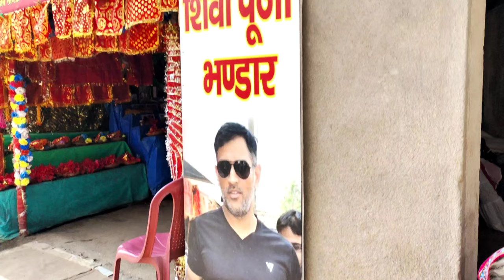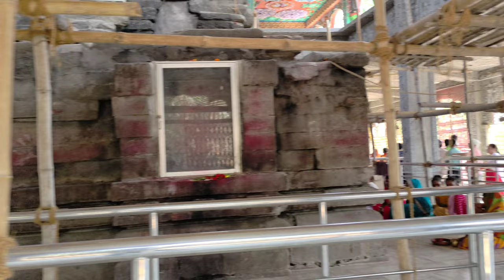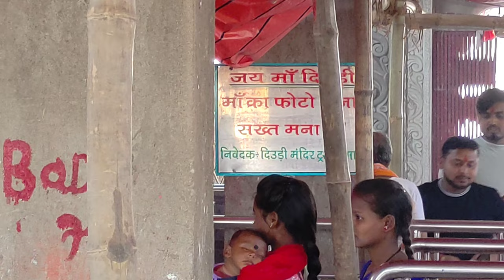आज भी MS Dhoni देखे जाते हैं यहाँ || माँ देवडी मंदिर 🛕🙏msdhoni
MS Dhoni का Favourite Mandir || माँ देवडी मंदिर || कोई भी बड़ा मैच खेलने से पहले यहां जरूर आते थे 🛕🙏

2023 me my first vlog viral kaise kare
my first vlog video viral kaise kare 2023 me